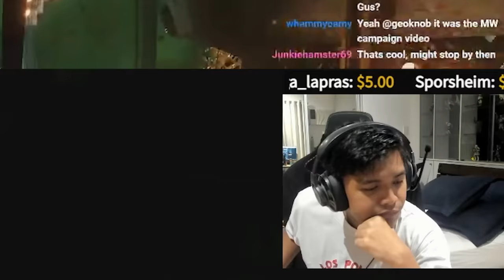The Deep Rock Galactic with randoms experience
wish me luck on my new job!